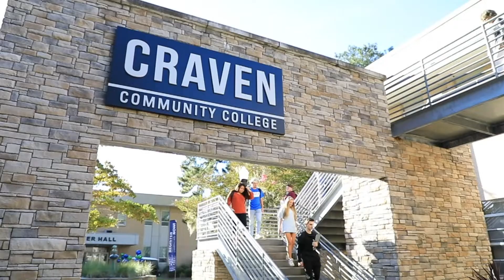Explore University Transfer at Craven Community College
If you’re planning to pursue a bachelor’s degree or more, our university transfer programs can help you get there! These programs make transferring to four-year universities and colleges a virtually seamless process, allowing you to earn your associate degree with us and then transfer to your institution of choice as a junior.